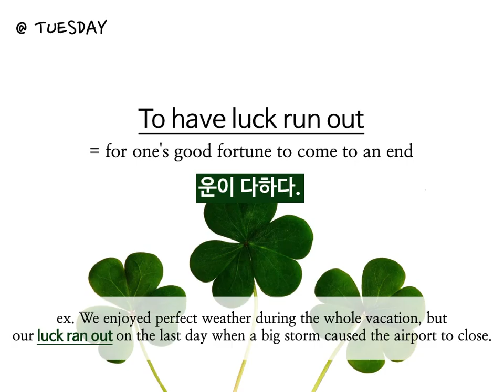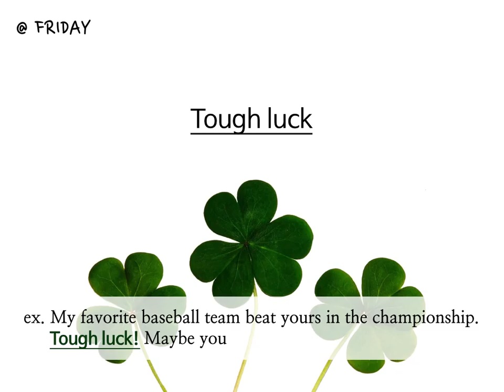[영숙어/IDIOM] LUCK 관련 숙어! 영어회화의 달인되기 / 영어표현 / 관용어구 정복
3월 셋째주 원월드 이디엄 비디오!^^
이번주에는, 다음 숙어를 소개해 드리도록 하겠습니다.
- A stroke of luck
- To have luck run out
- push one's luck
- No such luck
- Tough luck
예문과 함께 공부해보세요~

RED 숙어 / 영숙어 / 영어회화 / 영어공부 / 영어표현 / 영어관용구 / Idiom / Study English / Learn English